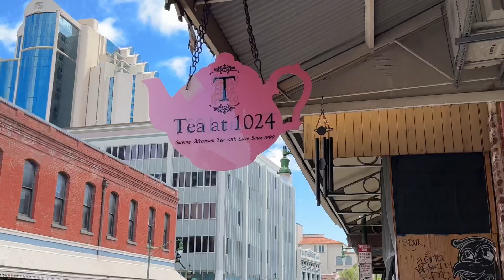Tea at 1024... Mariana's birthday...